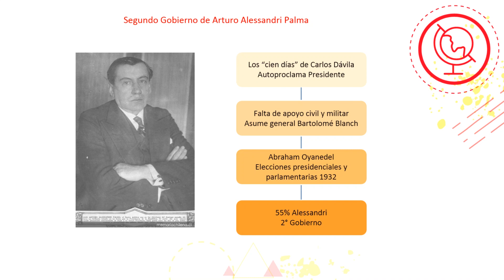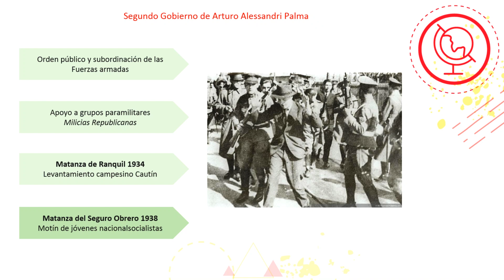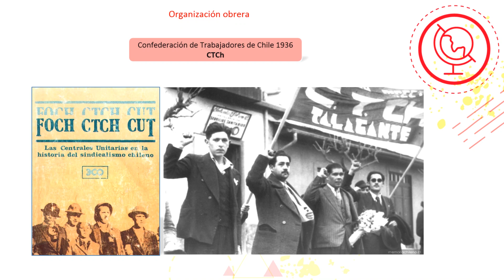Cápsula - "Chile en el mundo de entreguerras III" - Historia